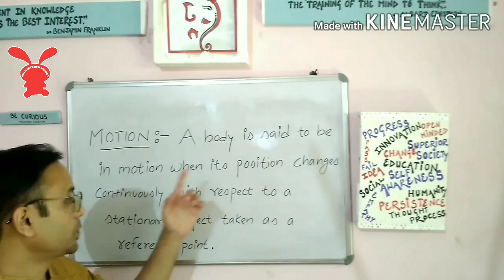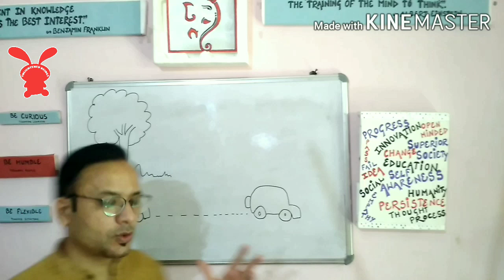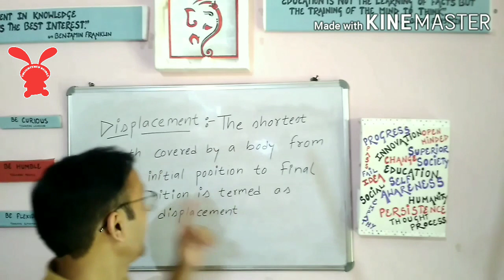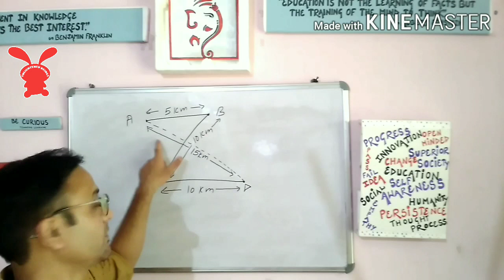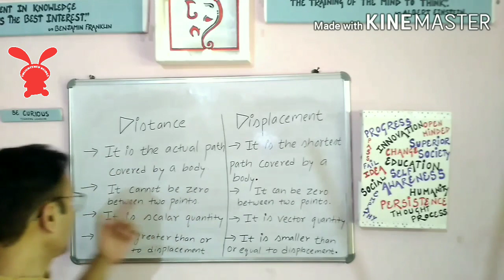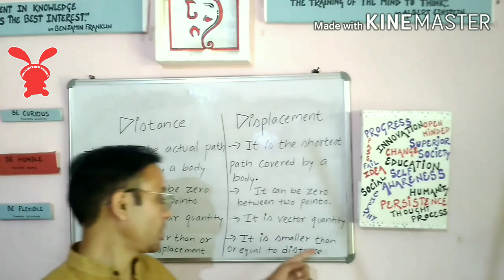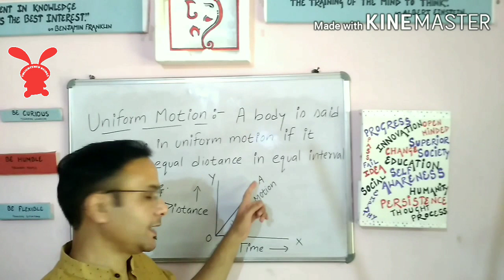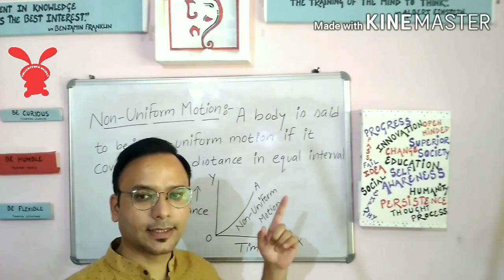Basics Of Science || Physics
In this video we will discuss about some basic concepts of Physics,namely Motion,Distance,Displacement,Uniform Motion and Non-Uniform Motion with help of simple examples to make the topic clear.
A Body is said to be in motion when its position changes continuously with respect to a stationary object taken as a reference point.
The actual length of path covered by an object is termed as distance.
The shortest distance covered by a body between its initial and final position is termed as Displacement.
A body is said to be in uniform motion if it travels equal distance in equal interval of time.
A body is said to be in non-uniform motion if it travels unequal distance in equal interval of time.